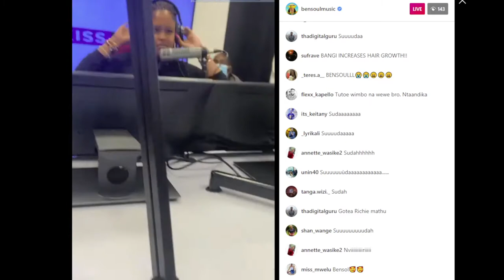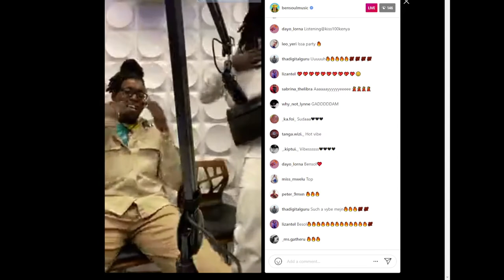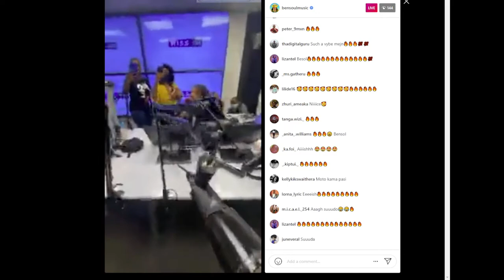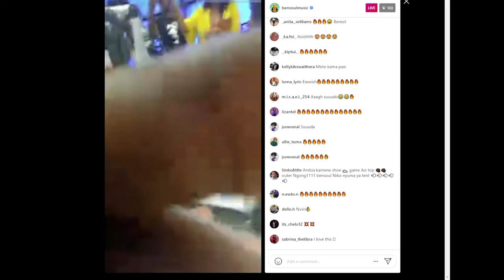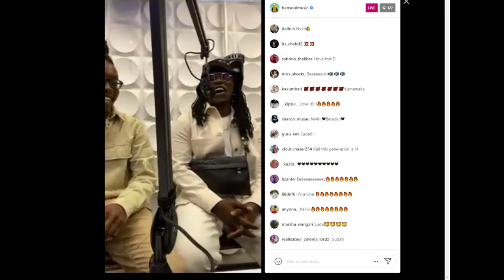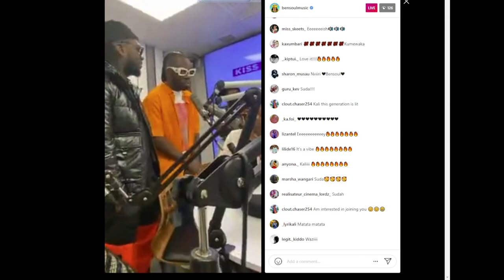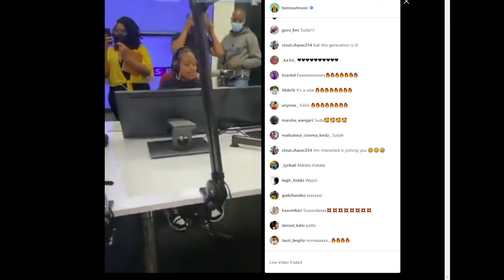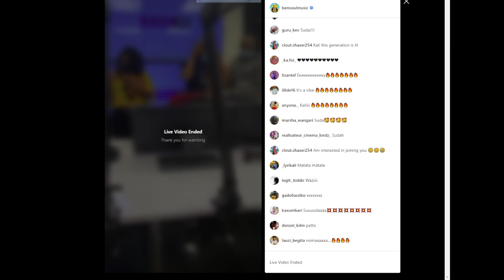Tao Mbao Mbao - Live at Kiss